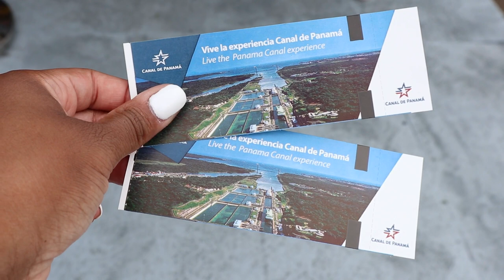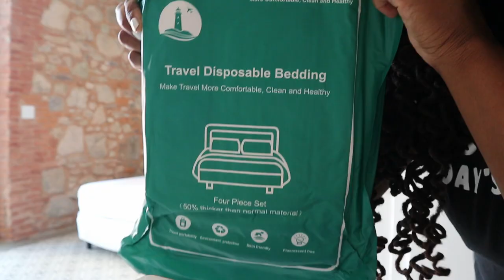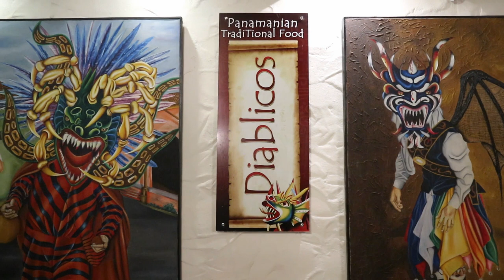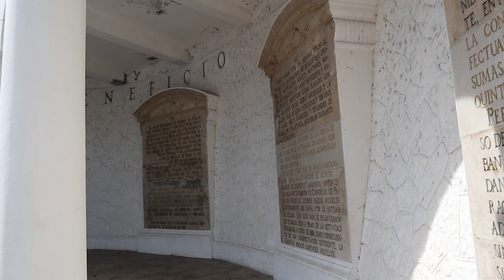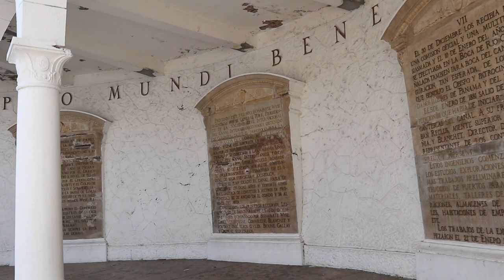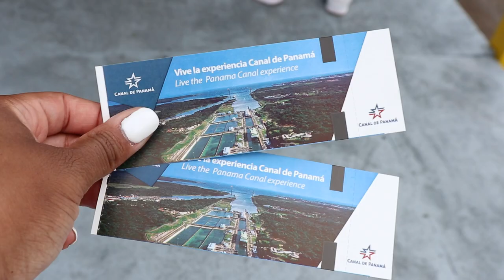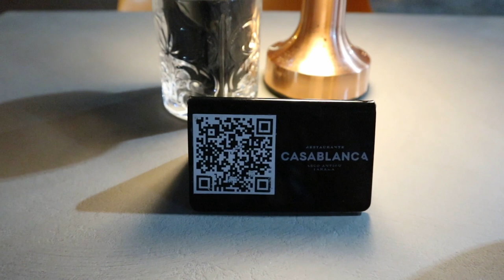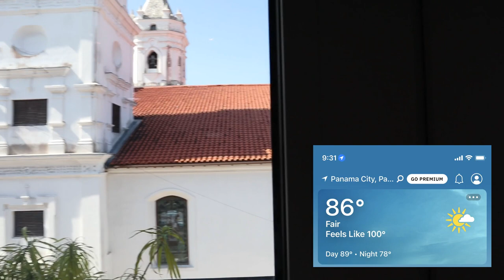Panamá Solo Trip | Early Flight | Panamá Canal | Speaking a little Spanish - travel vlog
💻PRODUCT LINKS mentioned in vlog - All Travel Size
• Bed bug spray
• Hidden camera detector
• Black light
• Disposable bed sheets
• Lysol spray
• Lysol wipes
📷FILMING DEETS:
• Vlog camera - Canon EOS M6 (discontinued)
• 3.5mm TRS unidirectional DSLR mic
• Vlog camera tripod
• Extendable tripod

📊MY CRYPTO ADDRESSES:
• Bitcoin: 37gZ25M4RN94X8MbQE8UvJsPZkE8T4hrew

💌MY MAILBOX:
Wraps Adorn LLC
Crystal Folkes

OR

Wraps Adorn LLC
Crystal Folkes
442 Hamilton St
Unit 1574
Allentown, PA 18101